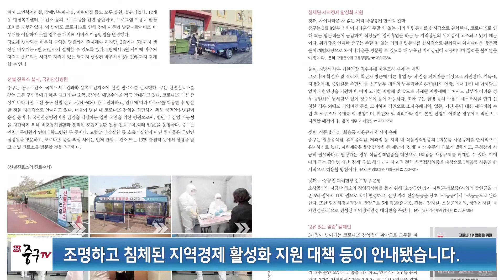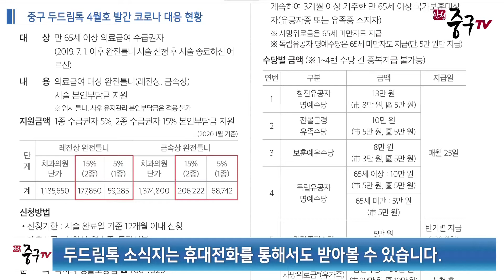[인천중구TV 뉴스] 중구 두드림톡 4월호 발간 코로나 대응 현황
중구의 알짜배기 정보를 담은 중구 두드림톡입니다.

중구청 홈페이지 소식지 코너에서 중구 두드림 톡을 확인할 수 있는데요.

4월호에서는 코로나19 마스크 구매 방법과 드라이브 스루 선별검사 방법 등이 소개됐습니다.

또 코로나19 확산 방지를 위해 지역 곳곳에서 노력하는 이들을 조명하고 침체된 지역경제 활성화 지원 대책 등이 안내됐습니다.

주민이 혜택을 받을 수 있는 복지 정책도 자세히 소개 됐는데요.

아동청소년과 여성 관련 정책으로는 출산장려금 지원과 고등학교 무상교육 확대, 보육지원체계 개편 내용이 담겼습니다.

또 장애인 관련 복지정책으로는 장애인연금 지원대상 확대 내용 등이 담겼고 어르신 관련 복지정책으로는 치매예방 프로그램 확대 운영 등이 안내됐는데요.

참고해서 보시면 도움이 될 것 같습니다.

두드림톡 소식지는 휴대전화를 통해서도 받아볼 수 있습니다.

모바일 서비스는 카카오톡에서 ‘인천광역시 중구’를 검색한 후 친구추가 등록하면 플러스 친구 홈과 대화창에서 중구의 코로나19 대응현황뿐만 아니라 다양한 소식을 받아볼 수 있습니다.